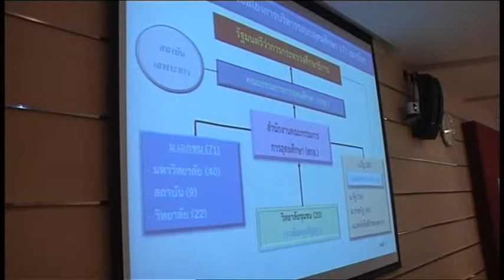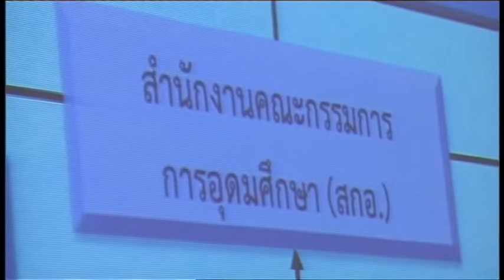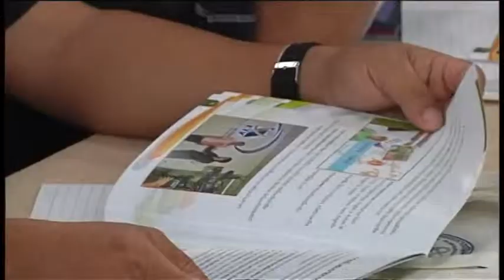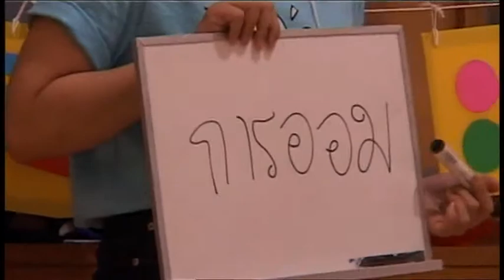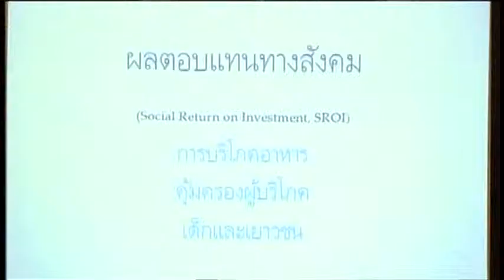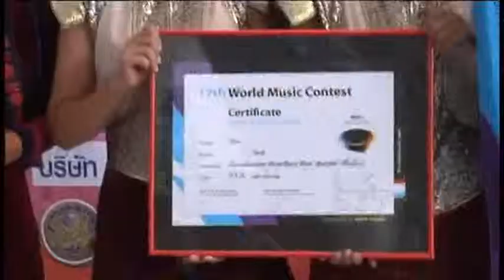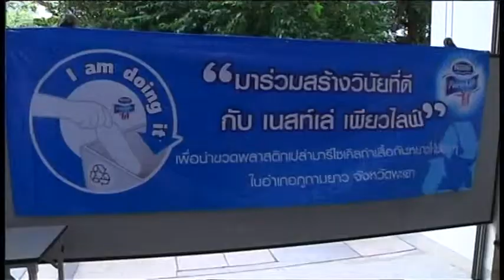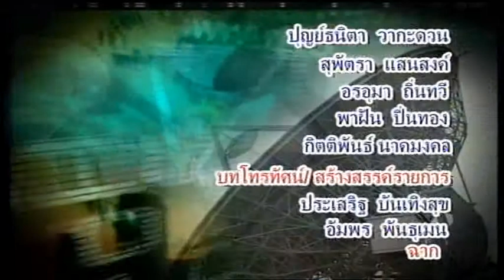56-08-02 ข่าวการศึกษา ETV